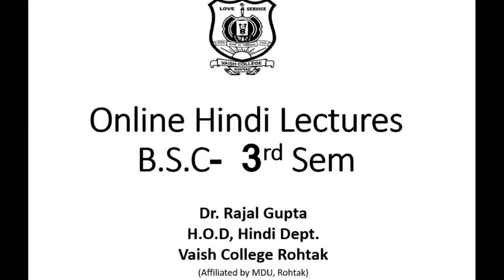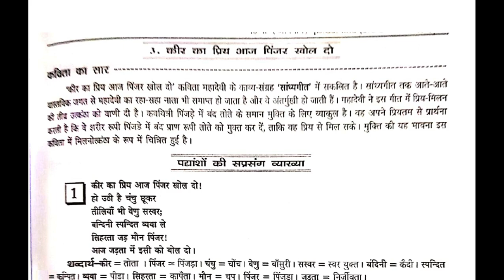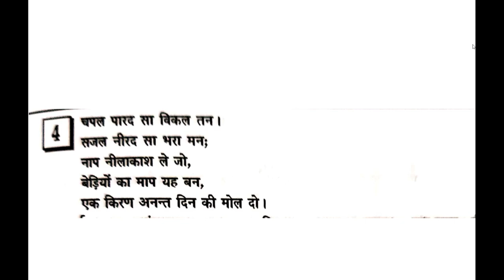BSc3rdSem महादेवी वर्मा कीर का आज प्रिय पिंजर खोल दो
VIDEO Lectures series for B Sc3rd Sem MDU Students